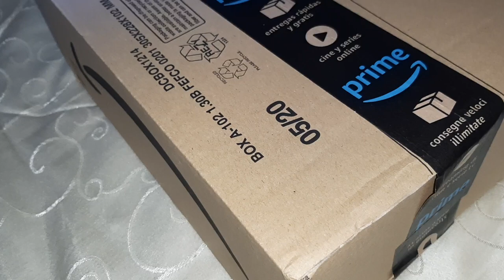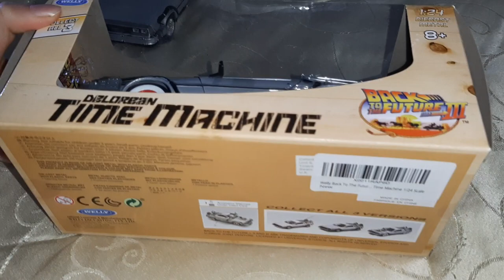Unboxing della Delorean di Ritorno Al Futuro 3